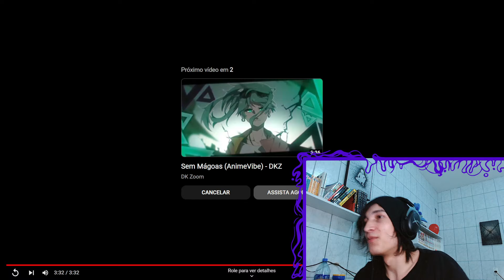(esse cara me da uma paz) REACT Lua Minguante (AnimeVibe) - DKZ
🟣Aopa Bueno ?

Tamo junto!

🟣00:00 - Se Inscreve aew
🟣00:30 - Vídeos novos todos os dias!!!